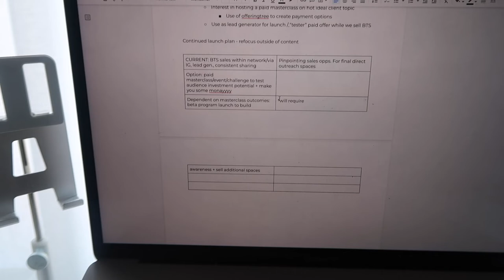BUSY WORKDAY + MY INVESTMENT PROPERTY OFFER GOT ACCEPTED?!//VLOG